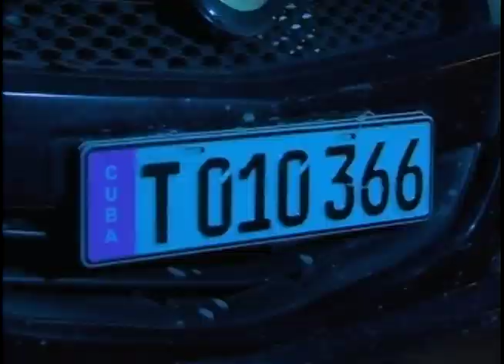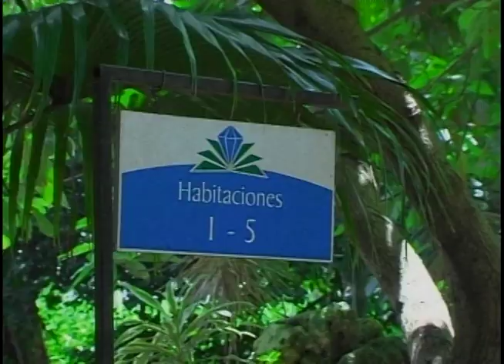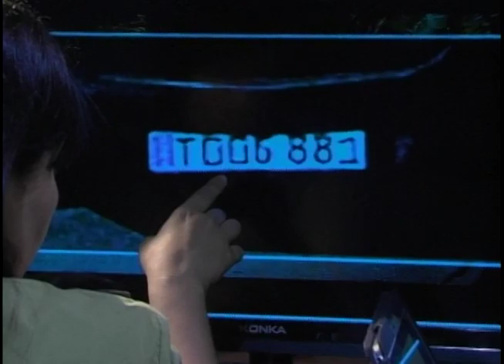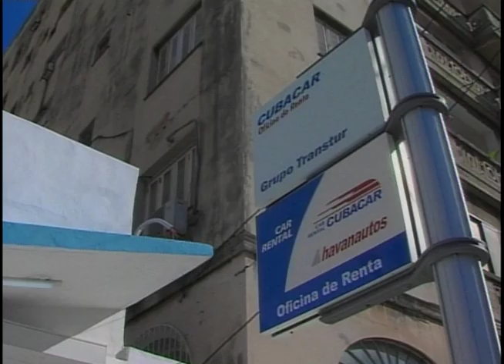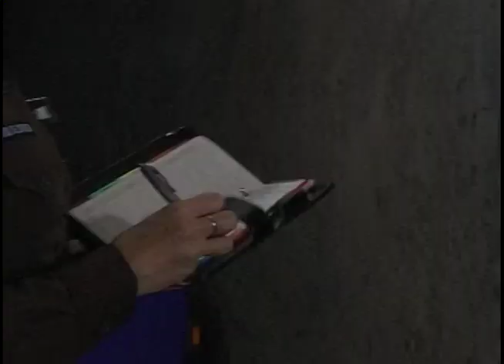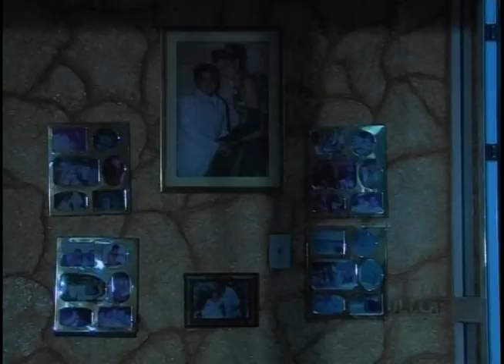Tras la huella Susana Ruiz